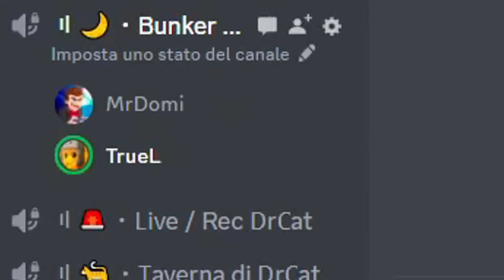ARRESTATI dalla FAN PAZZA nella PRIGIONE IMPOSSIBILE..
La Fan Pazza è tornata più forte che mai ei ci ha arrestati in una delle prigioni più grandi, lunghe, difficili e impossibili che io abbia mai visto. Siamo riusciti a salvarci soltanto collaborando, da soli non era fattibile. Cosa si inventerà ancora la fan pazza per costringerci a stare con lei?